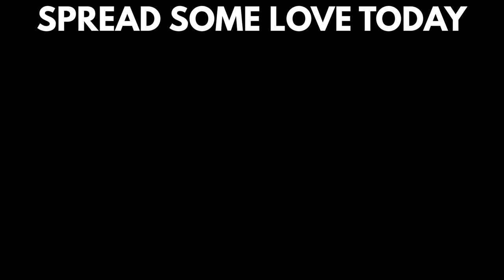200+ mph Turbo Charged Indy Lights Car | Homestead-Miami Speedway in Florida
First time in the seat of an Indy Lights car. The testing went really well and I am looking to hopefully move up to the Road to Indy Indy Lights series in 2021. Juncos racing did an amazing job at Homestead, everything went very smooth.

This race car feels like a rocket ship when you use the push to pass, it was an incredible feeling driving it for the first time. The experience of driving a race car like the Indy Lights car was unreal.